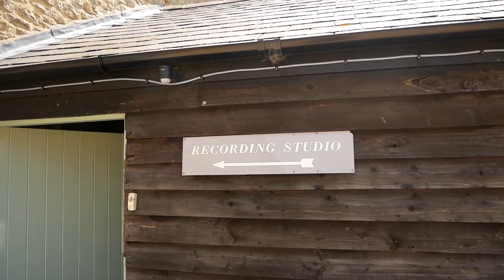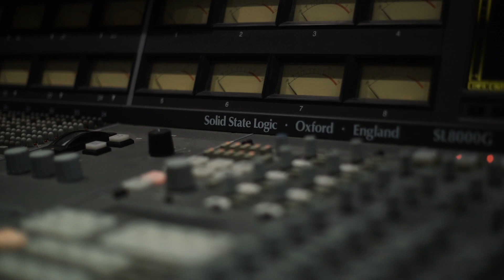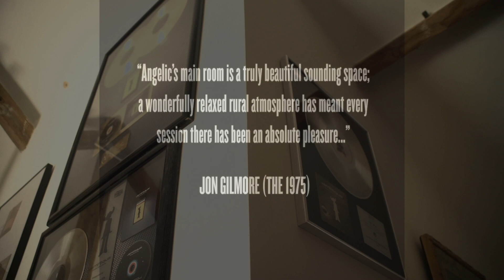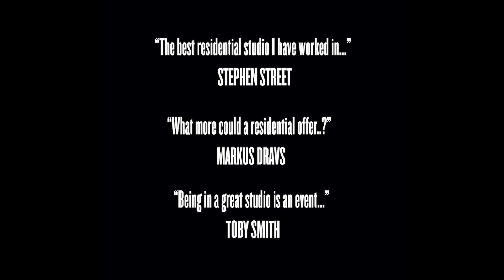Angelic Studio: Recording In Paradise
We take the tour of Miloco's Angelic Studio with chief engineer Luke Gibbs, Enter Shikari's Rob Rolfe, and The Hoosiers frontman Irwin Sparkes to find out more about working in what is without question one of the finest residential recording spaces in the UK today.